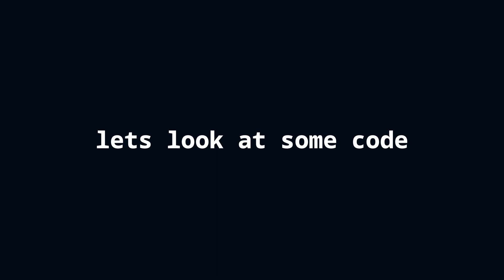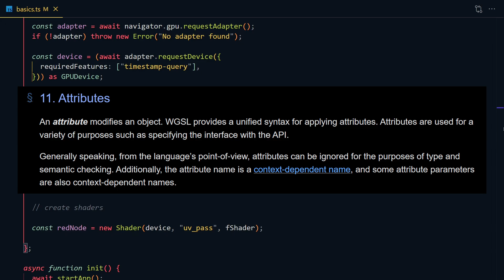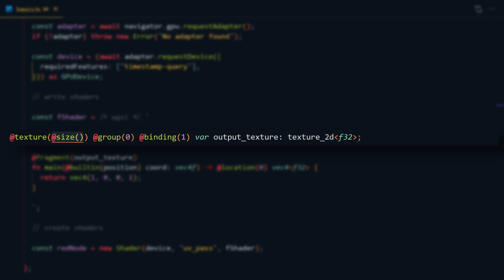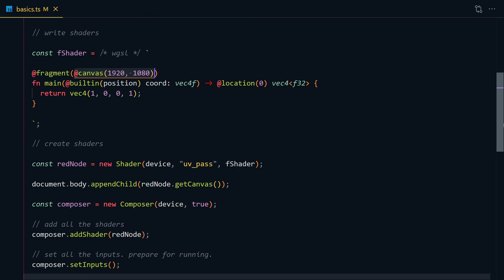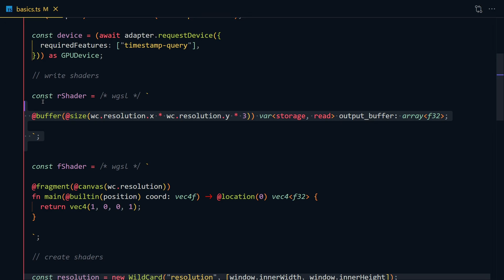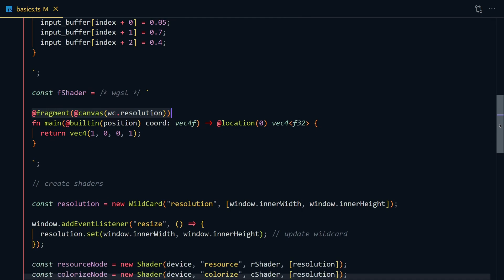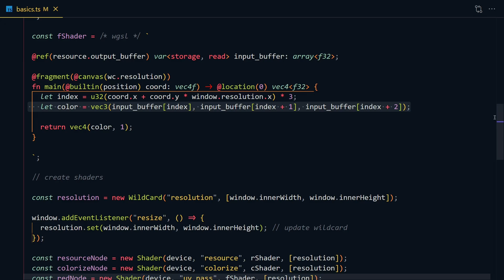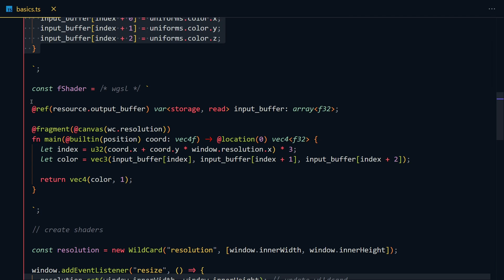A Different Way Of Thinking About Shaders in WebGPU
Minimal is a shader driven WebGPU Framework that makes shader creation much easier!

Minimal is WIP and still under heavy development!

2. Message me directly on Discord ➜ ( Username: arya3d )
We can have a quick chat and discuss whatever you're interested in learning from me.

Chapters:

00:00 Intro
01:22 Decorators
05:00 Wild Cards
07:08 References
10:08 Uniforms
12:30 Outro

Visionary 3D:

arya3d